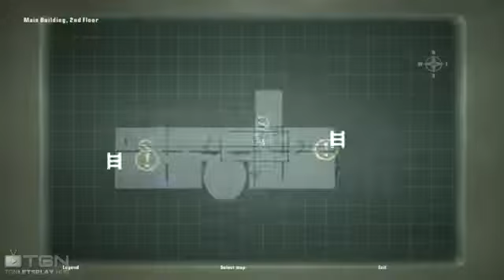➜ Hitman Blood Money Walkthrough Amendment Xxv W Piavonline Way➚